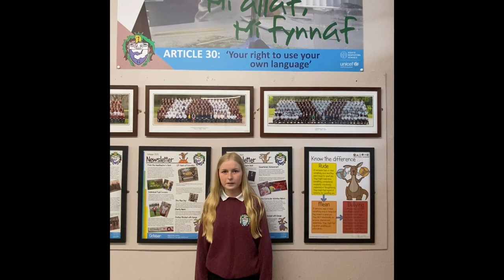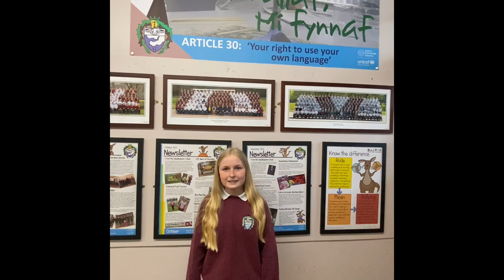Ceri Richards - Criw Cymraeg Ysgol Tregwyr